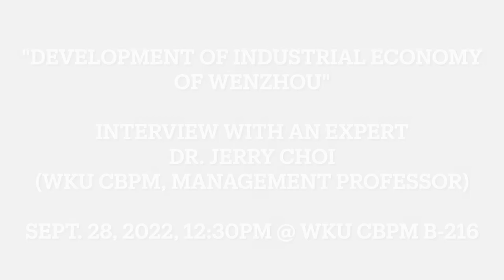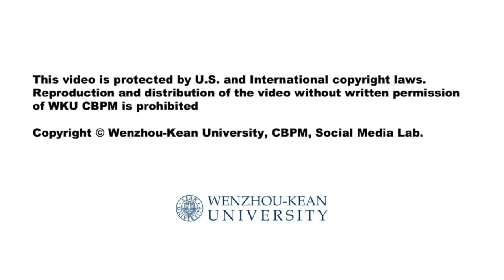[QIFA] "DEVELOPMENT OF INDUSTRIAL ECONOMY OF WENZHOU", INTERVIEW WITH AN EXPERT - DR. JERRY CHOI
[QIFA] "DEVELOPMENT OF INDUSTRIAL ECONOMY OF WENZHOU", INTERVIEW WITH AN EXPERT - DR. JERRY CHOI (WKU CBPM, MANAGEMENT PROFESSOR)

SEPT. 28, 2022, 12:30PM @ WKU CBPM B-216

BY CHEM, SIYU (CATHY)

PUBLIC RELATIONS - DEPARTMENT OF SCIENCE AND RESAERCH ASSOCIATIONSPONSORED BY
SCIENCE AND TECHNOLOGY COOPERATION OFFICE

WENZHOU-KEAN UNIVERSITY